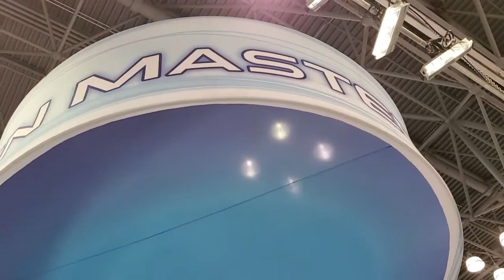Toy Fair 2020: Ninjabots at Spin Master